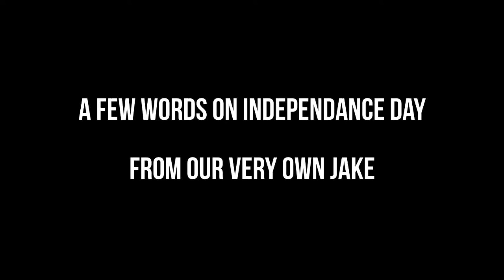Happy Independence Day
from everyone at Grim and Jake Films!